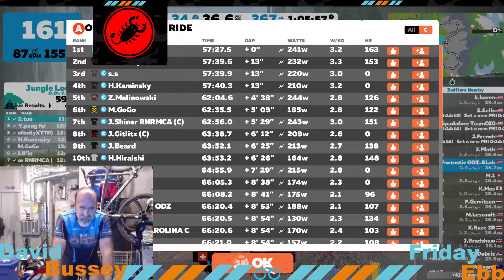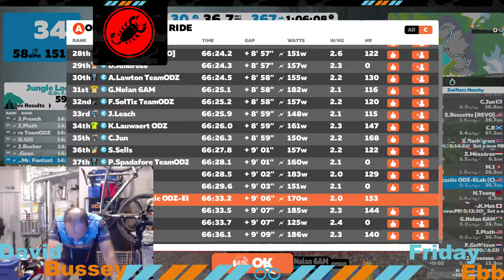Friday EBB Jungle finish 2019 01 11 05 18 43